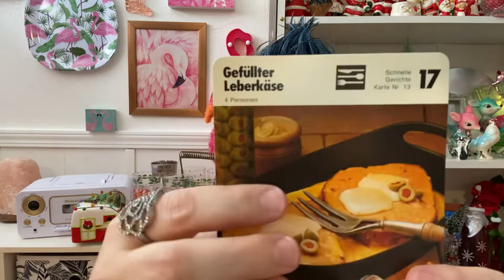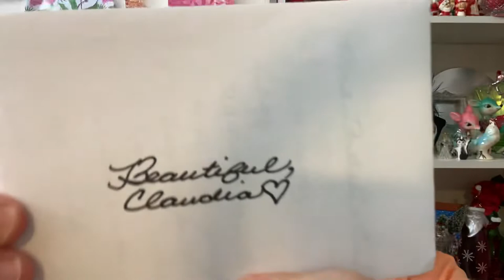Friend Mail!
I got surprise friend mail. It made my week, and I’m so grateful for this community.